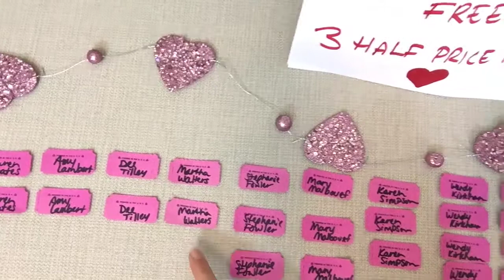Facebook Silpada Mystery Hostess Party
Drawing the winners of today's awesome prizes from yours truly!  --Lauren Mansell